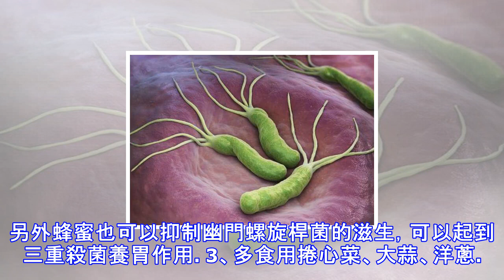超實用！胃炎口臭是幽門螺桿菌在作怪，用這3方法，比吃藥可能要管用！趕緊收藏！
幽門螺旋桿菌是一種螺旋形、微厭氧的革蘭氏陰性桿菌，是目前所知能夠在人的胃中生存的惟一微生物種類。現代醫學研究表明，幽門螺旋桿菌是消化性潰瘍和慢性活動性胃炎的罪魁禍首，也是世界衛生組織認定的胃癌第一類致癌原。正常人群中約有50%的人存在幽門螺桿菌感染。在慢性胃炎、消化性潰瘍患者中，幽門螺桿菌的感染率更是高達70%~80%。如何判斷自己是否感染了幽門螺旋桿菌呢？判斷1、口臭。由於幽門螺桿菌可以在牙菌斑中生存，在口腔內發生感染後，會直接產生有臭味的碳化物，引起口臭，可以說幽門螺桿菌是引起口臭的最直接病菌之一。具有非常明顯的胃腸疾病症狀，感染幽門螺桿菌的人群多出現餐後噯氣、噁心、腹脹、腹部不適等消化系...